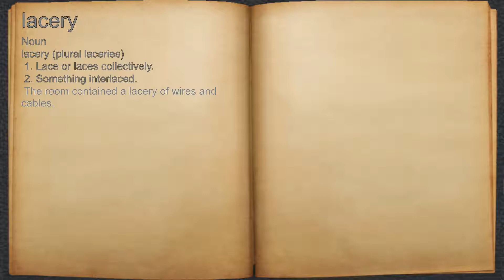What does lacery mean?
A spoken definition of lacery.

Intro Sound:
Typewriter - Tamskp